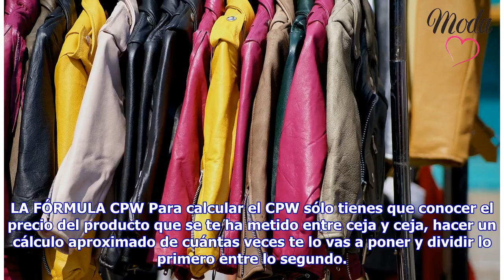Cost per Wear: la fórmula para saber en qué ropa INVERTIR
Qué es el COST PER WEAR En realidad, el CPW es una fórmula sencillísima que se deduce del mismo nombre: podremos valorar si nos sale a cuenta comprar algo o no, arriesgar en una tendencia o en un prod...